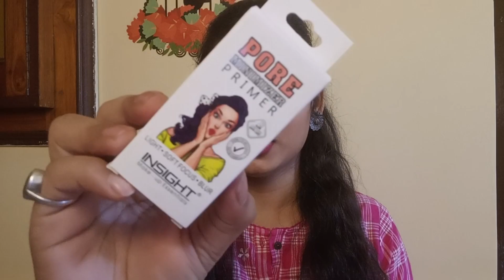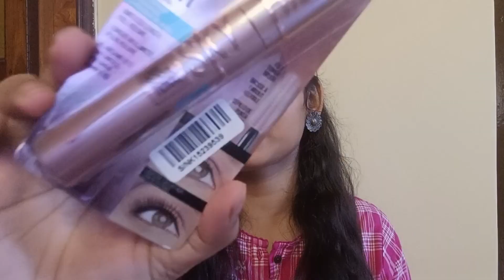Huge Nykaa Summer Sale Haul 😱| Makeup at Great Offers!! Sale Starting From Rs. 68 | Best Deals 😍❤️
Get ready, beauty lovers, because the Nykaa Summer Sale is here, and it's hotter than ever! In this YouTube haul video, I'll be sharing my top picks and giving you a glimpse into the amazing deals you can score. Let's dive in!

Hi guyss I hope u enjoyed this video ❤️

Ⓒ all of the content in this video is made by the creator (Puja Dutta). Content displayed is subjected to copyright. None of the above content from my any video should be used without my prior permission.